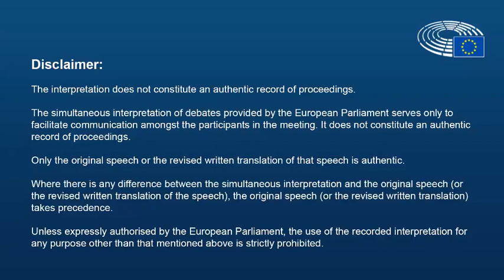Patrizia Toia 8 marzo 2022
Intrvento in Plenaria di Patrizia Toia, europarlamentare del partito democratico, sull'aumento dei prezzi dell'energia.